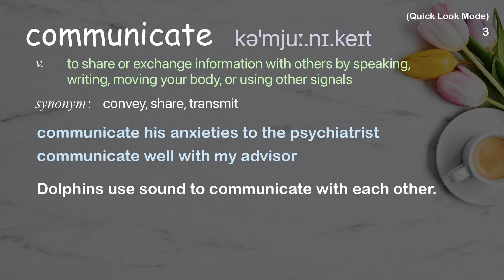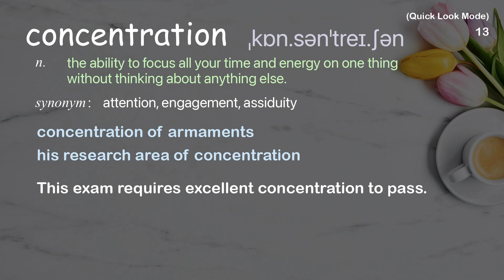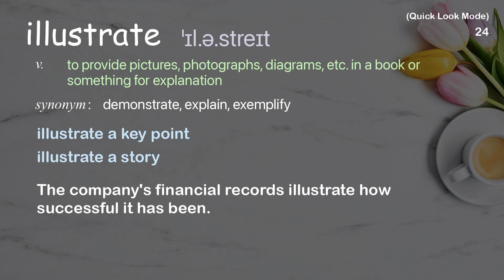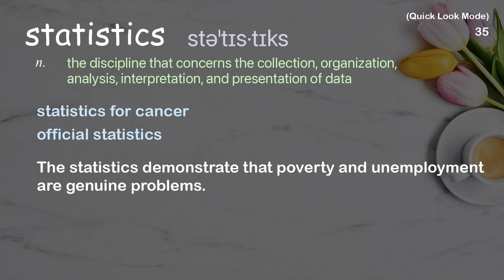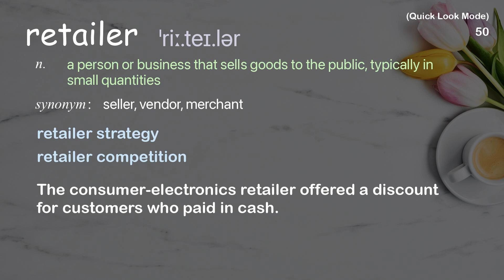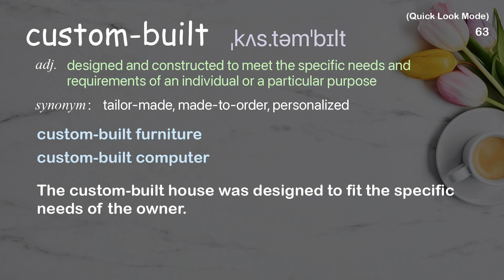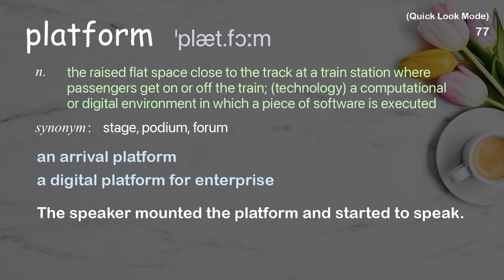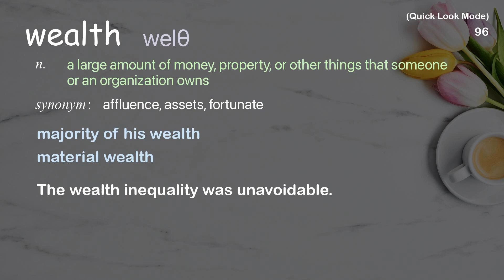99 Academic Words Quick Look Ref from "Andrew Ng: How AI could empower any business | TED Talk"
■PLEASE NOTE